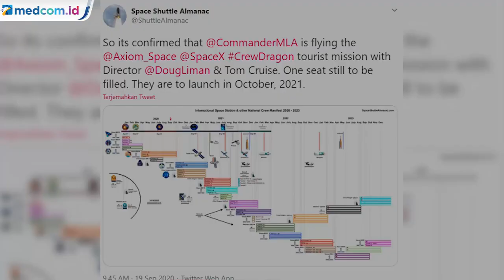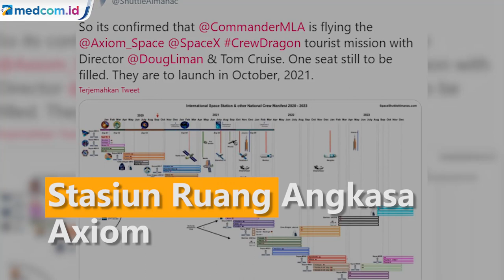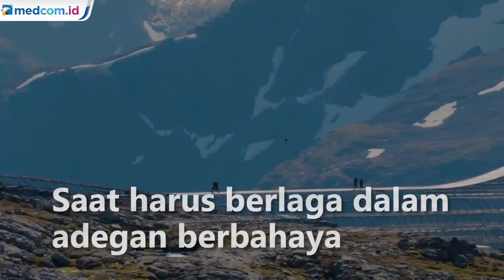Tom Cruise Bakal Syuting di Luar Angkasa Tahun Depan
Rencana aktor Tom Cruise yang bekerja sama dengan Elon Musk dan NASA untuk melakukan perjalanan ke luar angkasa pada 2021 telah disepakati. Mereka akan melakukan syuting di luar angkasa dalam sebuah film yang disutradarai oleh Doug Liman.

Hal ini terkonfirmasi ketika Space Shuttle Almanac mengunggah bocoran detail proyek film sutradara Doug Liman yang bekerja sama dengan NASA dan Elon Musk tersebut melalui Twitter.

Dalam tweet tersebut, Space Shuttle Almanac mengunggah data manifes misi Stasiun Ruang Angkasa Axiom dengan pilot Komandan Michael Lopez-Alegria. Armada tersebut dijadwalkan meluncur untuk misi turis pada Oktober 2021 mendatang dengan Cruise dan Liman sebagai penumpang.

NASA dan Musk belum memberikan keterangan lebih lanjut. Namun sebelumnya, NASA sudah mengonfirmasi proyek ini. Hingga saat ini, belum diketahui judul dan rumah produksi yang bakal menggarap film ini. Namun sebelumnya, Universal dilaporkan mendapatkan tawaran untuk memproduksi film tersebut.

Liman sendiri masih dalam tahap proses penulisan naskah film yang diperkirakan menghabiskan dana sekitar US$200 juta atau setara Rp2,9 triliun tersebut.

Film ini dianggap bakal menjadi tantangan bagi Cruise yang dikenal enggan menggunakan pemeran pengganti saat harus berlaga dalam adegan berbahaya. Proyek Cruise itu akan jadi film pertama yang mengambil gambar di luar angkasa.APTN/Instagram: tomcruise